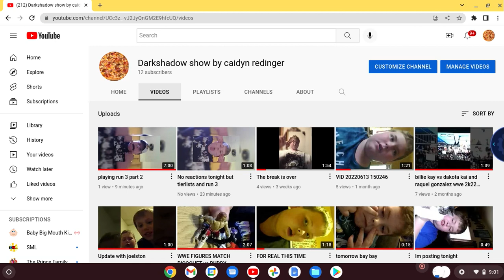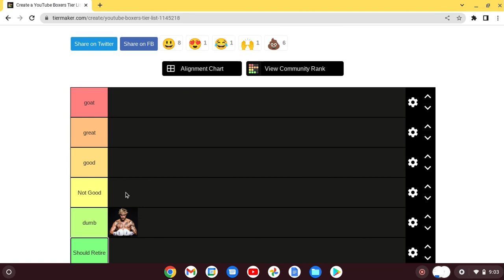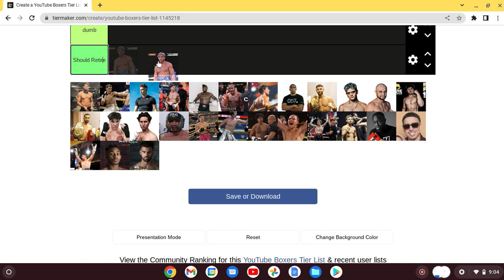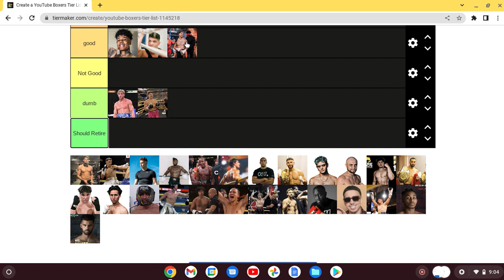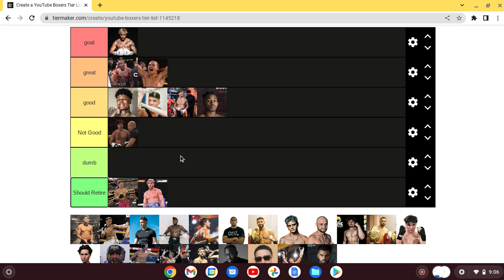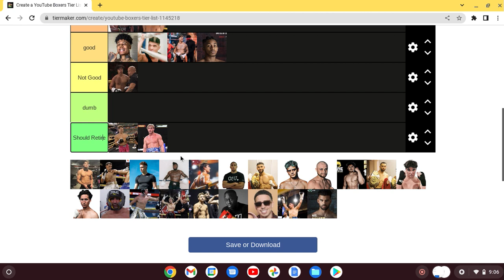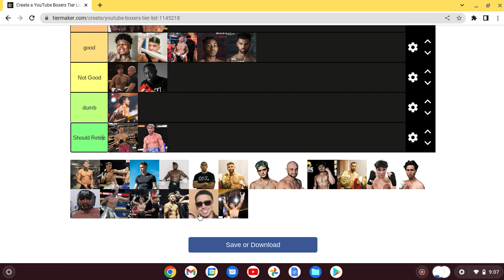youtube boxers tier list by caidyn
yo there more  tier list toon in